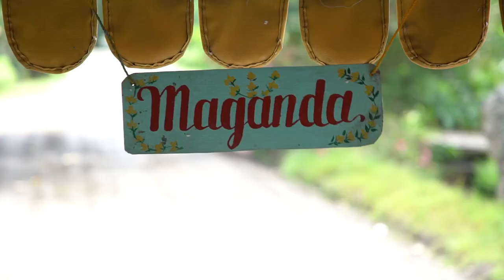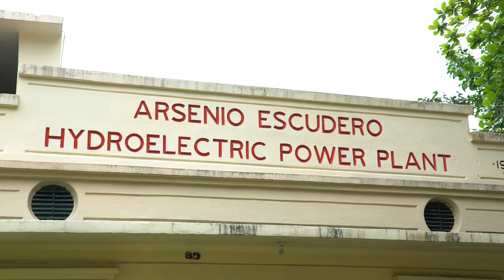WPT Philippines - Experience Villa Escudero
Welcome to the Season 18, WPT Philippines Main Event. WPT Royal Flush Crew member, Ivy Teves, takes us on a tour of Villa Escudero.

Give us love on Instagram